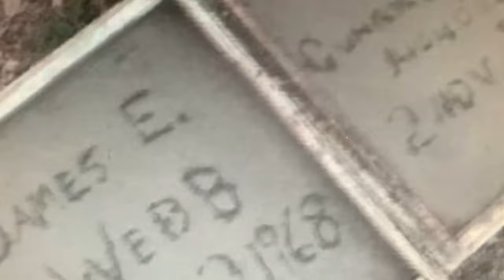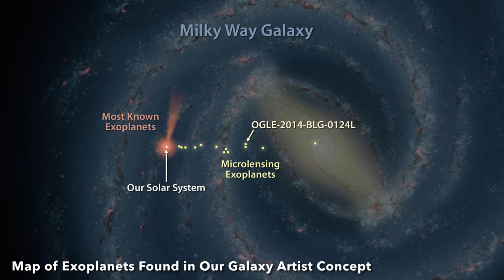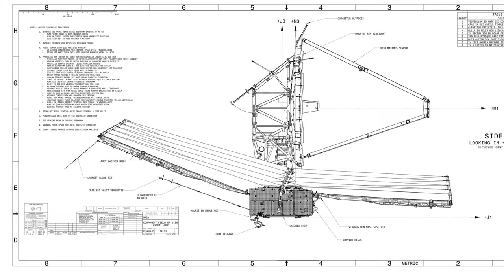Lyndon B. Johnson, James Webb, and Space Exploration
On Tuesday, July 12, 2022 NASA will release the first science images from the James Webb Space Telescope! These images will be some of the best of the cosmos to date and will open the doors for a whole new era of astronomy. Join Scientists in Parks Fellow Isabel McIntyre to learn about Lyndon B. Johnson's legacy in space exploration, and his connection to James Webb Space Telescope.